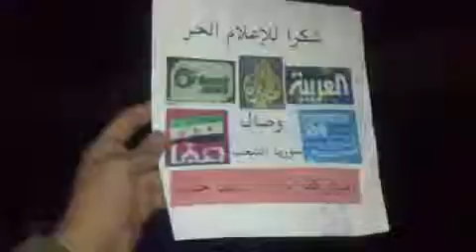5 2 kafarnaya Aleppo أوغاريت كفرنايا حلب , مظاهرة مسائية أحد الغضب ل داريا و ريف دمشق